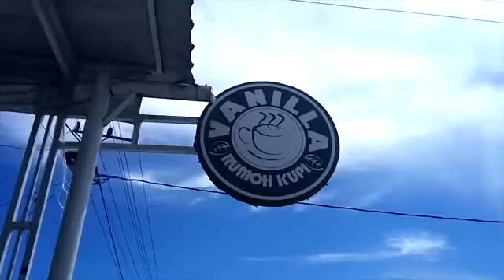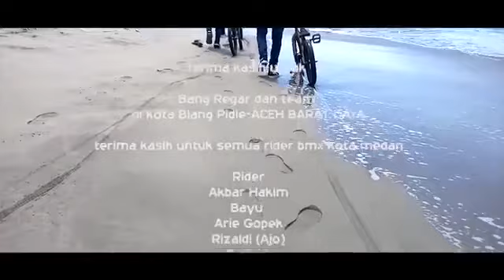Medan BMX DI Aceh ( X- Fly medan)